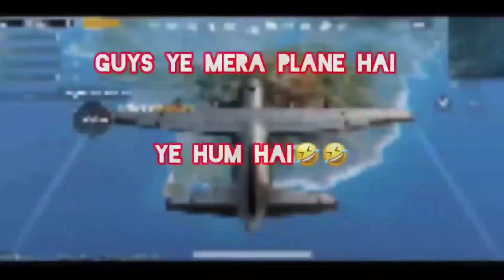BGMI BAN IN INDIA 😱 | BGMI MONTAGE | Rockabye